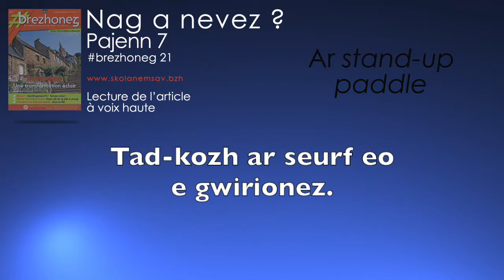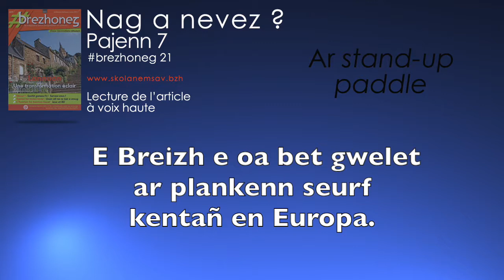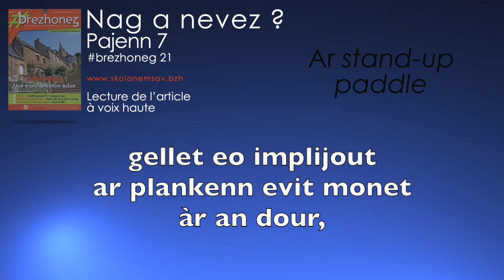brezhoneg 21 - Nag a nevez ? - Ar stand-up paddle